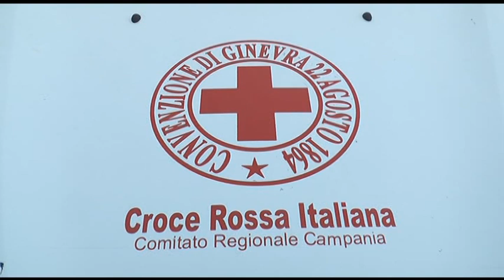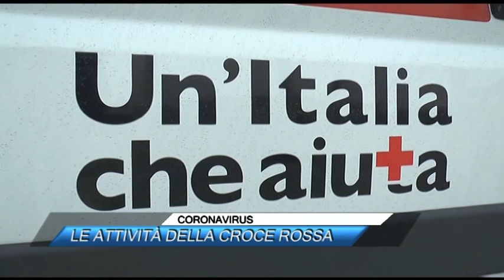CORONAVIRUS, LE ATTIVITÀ DELLA CROCE ROSSA